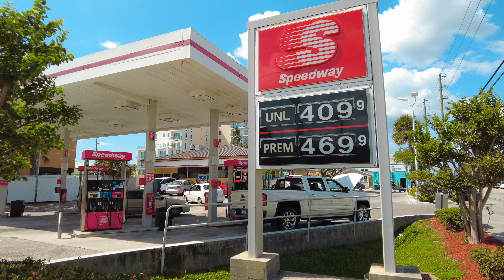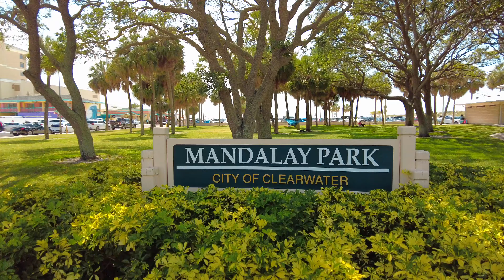Clearwater Beach Florida. Summer Vacation. Beach, Street, people etc. Walking Tour. Travel Video 4K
Clearwater Beach includes a resort area and a residential area on the Gulf of Mexico in Pinellas County on the west-central coast of Florida. Located just west over the Intracoastal Waterway by way of the Clearwater Memorial Causeway from the city of Clearwater, Florida, of which it is part, Clearwater Beach is at a geographic latitude of 27.57 N and longitude 82.48 W.

Clearwater Beach is characterized by white sand beaches stretching for 2.5 miles (4 km) along the Gulf and sits on a barrier island. It has a full marina on the Intracoastal Waterway side and is linked on the south by a short bridge to another barrier island called Sand Key, where Sand Key Park is located.

The area offers shopping, restaurants, and activities such as parasailing, jet ski rentals, boat tours (with a common sighting of dolphins in the Gulf waters), miniature golf, fishing charters, and "pirate ship" cruises.

Clearwater has frequently[when?] been ranked one of the best beaches in the United States. Its Sandpearl resort was named one of the best beach resorts in the U.S. In January 2013, Clearwater Beach was awarded the designation of Florida's Best Beach Town by a USA Today reader poll ranking 10 Florida beach destinations. In February 2019, Clearwater Beach was named the best beach in the United States and sixth-best in the world by TripAdvisor